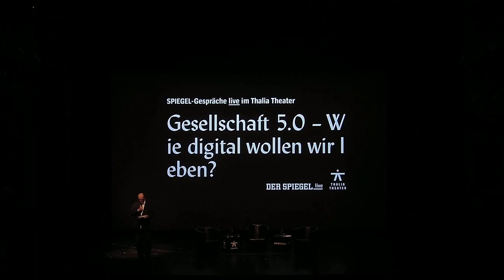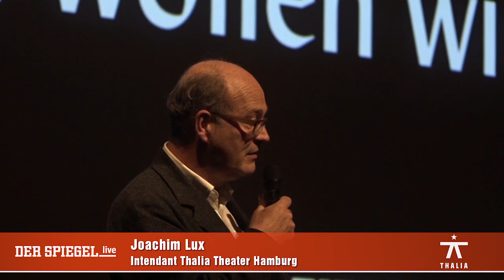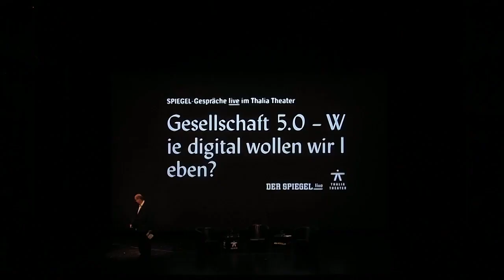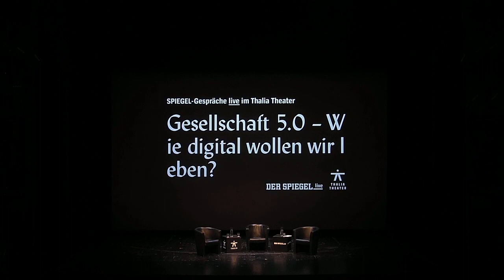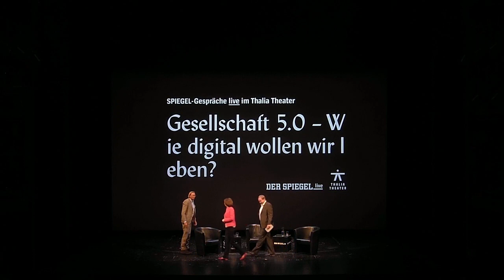DER SPIEGEL live: Gesellschaft 5.0 – Wie digital wollen wir leben?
Digitalisierung ist das Zukunftsthema schlechthin. Experten aus Politik, Wirtschaft und den Gesellschaftswissenschaften suchen nach dem besten Weg, sie nutzbar zu machen, zugleich aber die Risiken klein zu halten. Über die Digitalisierung unserer Gesellschaft diskutieren die Ministerin der Justiz und für Verbraucherschutz, Dr. Katarina Barley, und der Direktor der Zukunftsstiftung „Futurzwei“ Prof. Dr. Harald Welzer mit dem SPIEGEL-Online-Kolumnisten Stefan Kuzmany. Das Gespräch fand am 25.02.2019 im Thalia Theater in Hamburg statt.